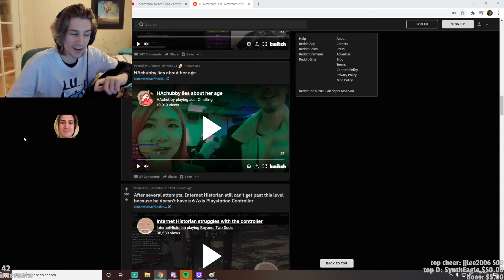xQc on xqKaren